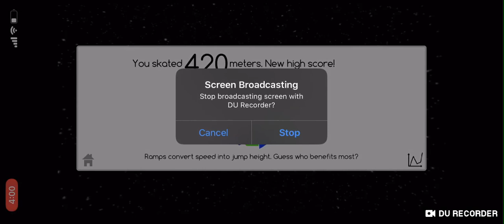RUN 😂 !!! (So much fun )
I run and have a blast